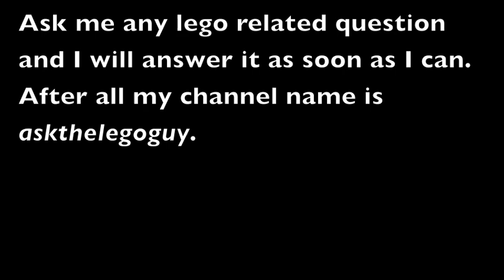Lego Lord of the Rings video game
Lego Lord of the Rings video game is coming soon. Here are some screenshots.